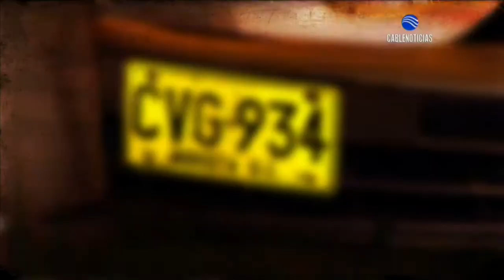Cae alias 'El 15', señalado de hurtar quincenas de trabajadores en Bogotá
El equipo del Lente Nocturno registró la captura de alias ‘El 15’, un hombre señalado de hurtar el dinero de los trabajadores durante cada quincena en la localidad de Engativá.